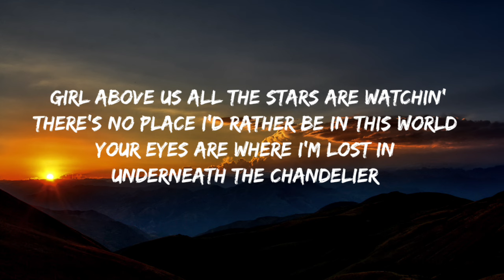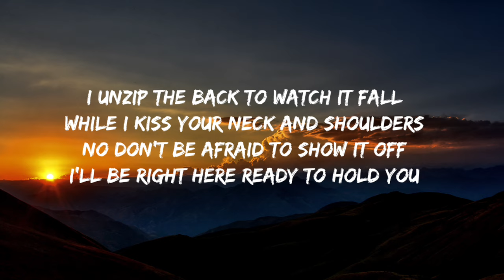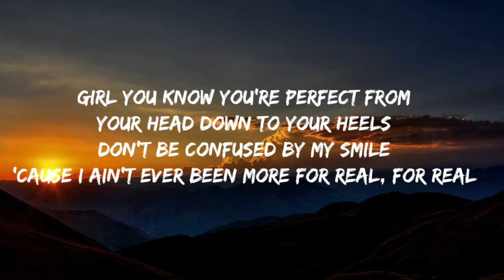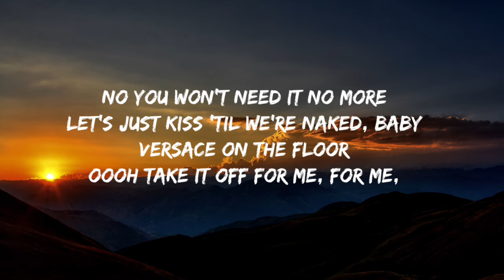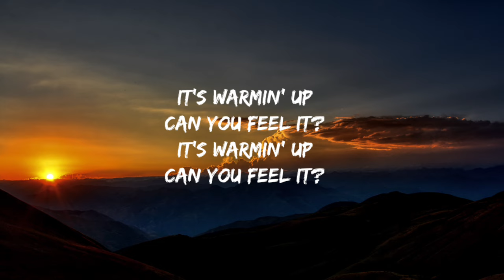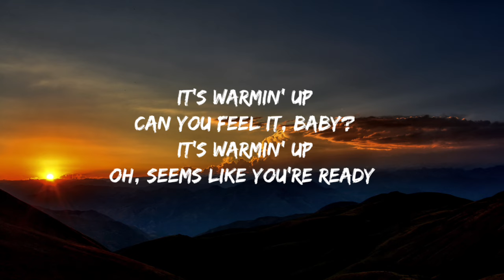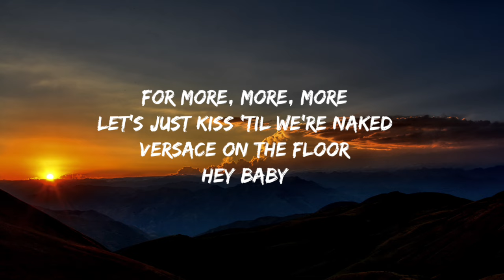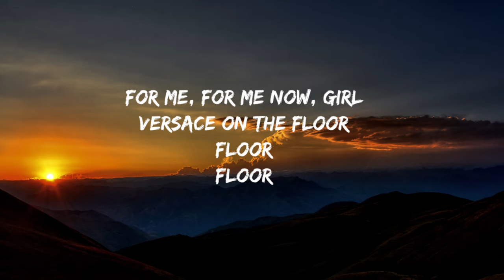Bruno Mars - Versace On The Floor -(lyrics)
Right now

Oooh I love that dress

No don't be afraid to show it off

So just turn down the lights
And close the door

Dance

Floor
Floor